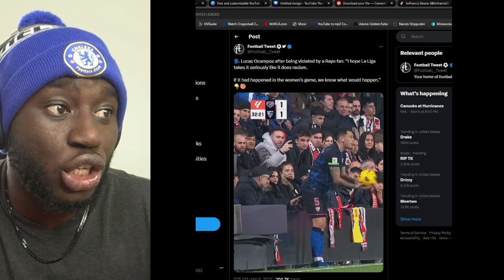HE DID WHAT TO HIM?!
LA LIGA NEEDS TO PUT A STOP TO THIS!

Random guy on the internet talking about his favorite sport in the world. Following every league but my team is Chelsea FC. Come

👉Chelsea is the best team in the world! COME ON Chelsea!